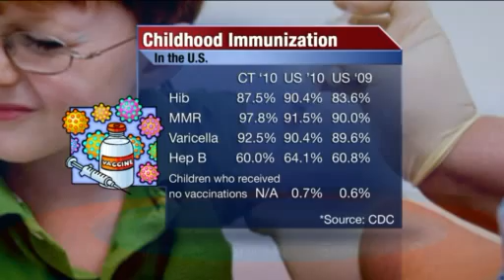The Importance of Childhood Immunizations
Dr. Paul Skolnik, an infectious disease physician and chair of the Department of Medicine, chats with Erika Arias on the FOX CT Morning News about why parents should follow recommended guidelines on childhood vaccinations.